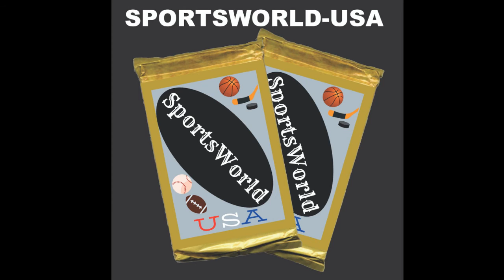2020 Topps Series 2 - Packing a Legend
Mikey and Cory unpack a box of 2020 Topps Series 2 Baseball. They battle it out to see who gets the best cards from their packs and Mikey packs a relic from a legendary player in Red Sox History.